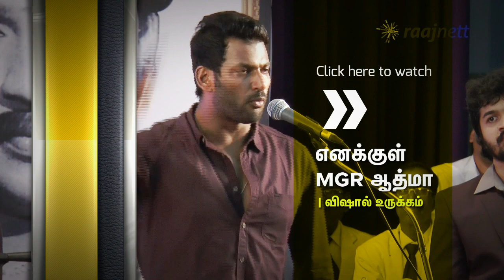Vedhalam Audio to be Released on Anirudh's Birthday